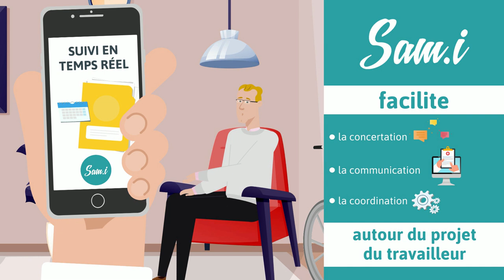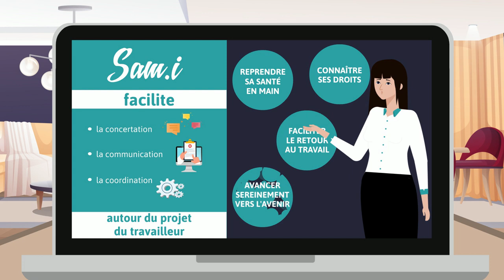APPLICATION SUIVI DU PARCOURS LORS D'UN ARRET DE TRAVAIL-CIAMT